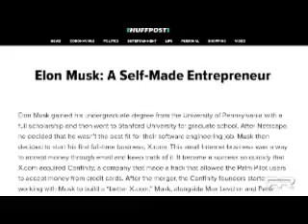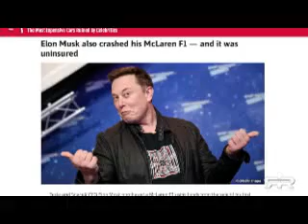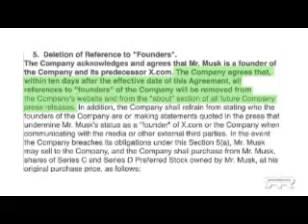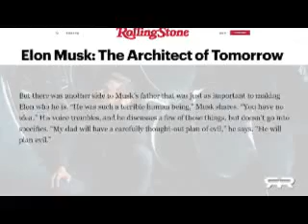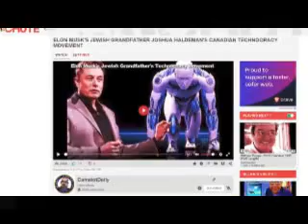A Hardest Try of Elon Musk.🏃🏾‍♂️🚶🏾‍♂️👨‍🔧Strange But Interesting...!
Stories about Elon Musk. This is a brief or concise stories about Elon Musk from his childhood in South Africa, how he started his business, evolving and developing businesses, from Zip2 that later sold to Compaq, then X,com, Confinity, Paypal, Tesla, SpaceX, and Solar City.

One strange but interesting thing is: Wernher von Braun, former Head of NASA, predicted a man named ELON will conquer MARS, in a 1952 Novel that he wrote.

It is amazing brief biography about Elon Musk with some controversies that came out for us to evaluate ourselves. Time has told and will keep telling us about this name: Elon Musk.